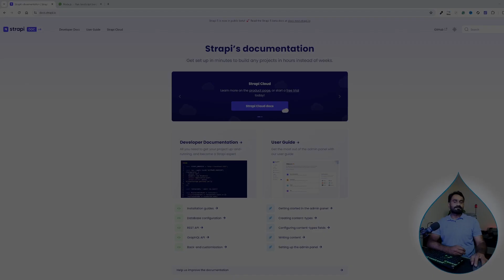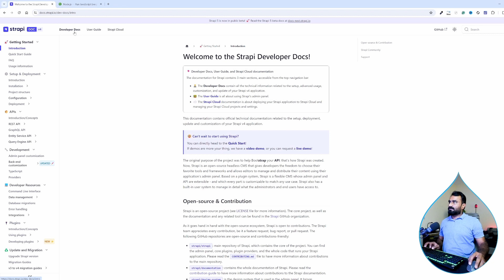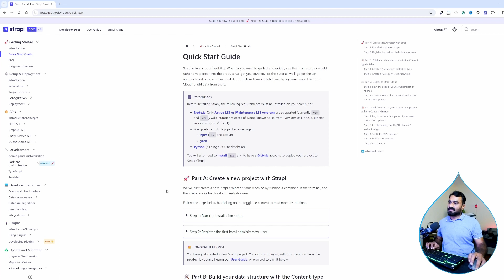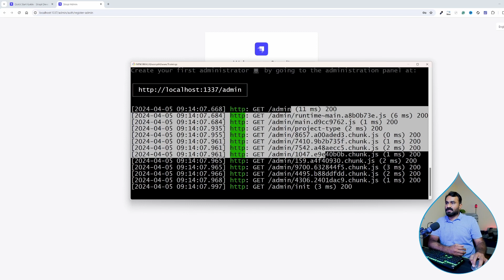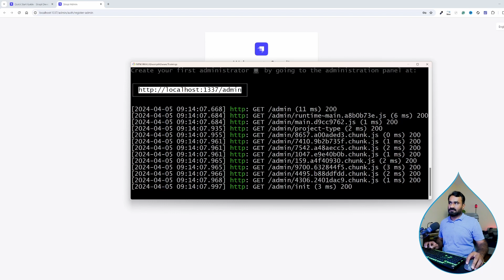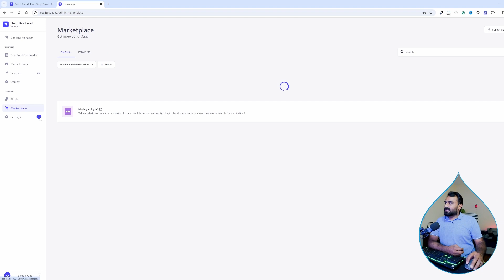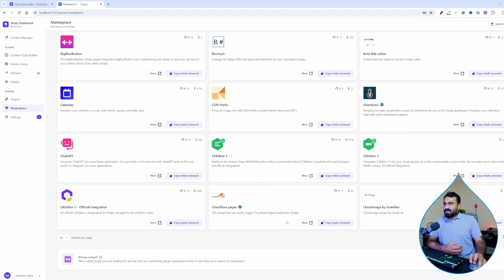How to install Strapi CMS On Windows | Strapi Tutorial | Programming Mentor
In this video, I'll guide you through installing Strapi CMS on Windows 11. Strapi is a powerful open-source headless CMS that allows you to quickly build APIs for your projects. Whether you're a developer or a content creator, Strapi simplifies content management and accelerates your workflow.

Follow along as we demonstrate the step-by-step installation process on Windows 11, enabling you to harness Strapi CMS capabilities for your next project.

How to install Strapi CMS on Windows 11 | Strapi Tutorial | Programming Mentor

strapi tutorial for beginners
headless cms
strapi
strapi headless cms
content management
strapi tutorial in hindi
learn strapi
strapi cms
strapi crash course
headless
strapi graphql tutorial
strapi for beginners
content management system
get started with strapi
introduction to strapi
how to use strapi
strapi react tutorial
strapi course
strapi graphql
strapi cloud
strapi setup